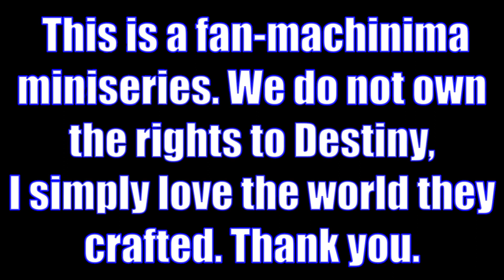Prologue In Patrol | The Fireteam Of Fools: New Light Episode 1 (Destiny 2 Machinima Miniseries)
Today, in the first-ever machinima episode within The Fooliverse, The Fireteam Of Fools: New Light begins as Fireteam Ferret explores a strange signal deep within The Cosmodrome. At the same time, Cyber takes time off work before the events of Shadowkeep!
This is the first machinima project I have ever attempted so I am always looking to improve!

Thanks to the incredible cast of this episode and everyone who helped me create this miniseries!
The next episode will arrive in the near future. I appreciate your patience!